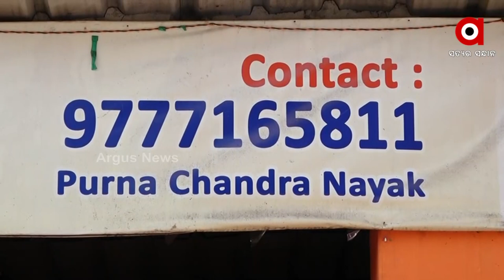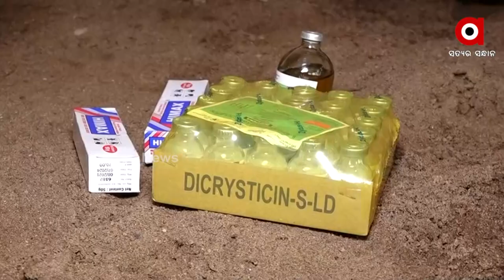ଆହତ ଗୋରୁଙ୍କୁ ମାଗଣା ସେବା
ଗାଈଗୋରୁଙ୍କ ଆହତ ଖବର ଶୁଣିଲେ ଦୌଡ଼ି ଯାଆନ୍ତି ସ୍ବେଛାସେବୀ । ଦୁର୍ଘଟଣା ସ୍ଥଳରୁ ଉଦ୍ଧାର କରି ନେଇ ଆସନ୍ତି ଗୋସେବା କେନ୍ଦ୍ରକୁ । ଆନ୍ତରିକତା ସହିତ ଆରମ୍ଭ ହୁଏ ଚିକିତ୍ସା । ରାଜଧାନୀ ଉପକଣ୍ଠ କୋଳଥିଆ ଗୋ ସେବା କେନ୍ଦ୍ର ବିଗତ ୧୦ ବର୍ଷ ହେଲା ଏଭଳି ମୁମୂର୍ଷୁ ଓ ଦୁର୍ଘଟଣାଗସ୍ତ ଗାଈଗୋରୁଙ୍କୁ ମାଗଣାରେ ଚିକିତ୍ସାସେବା ଯୋଗାଇଦେଇ ଆସୁଛି । ଏଥିରେ ଜଡିତ ୫୦ ସ୍ବେଛାସେବୀ ୨୦୦୦ ଅସୁସ୍ଥ ଗାଈଗୋରୁଙ୍କୁ ଦେଇଛନ୍ତି ନୂଆ ଜୀବନ ।